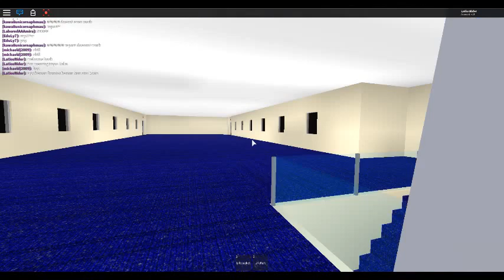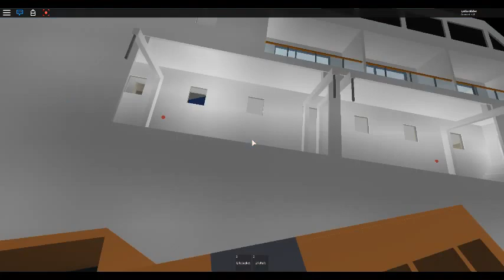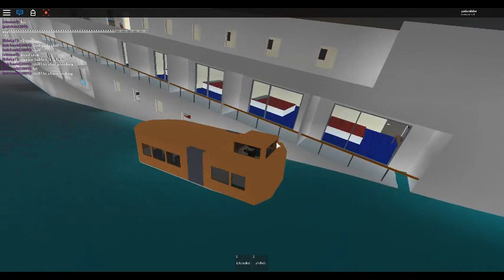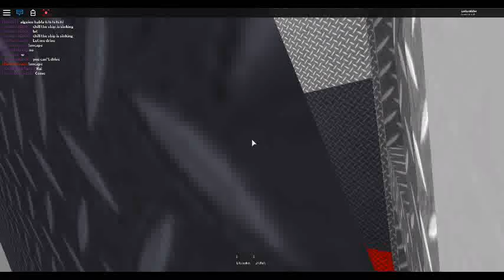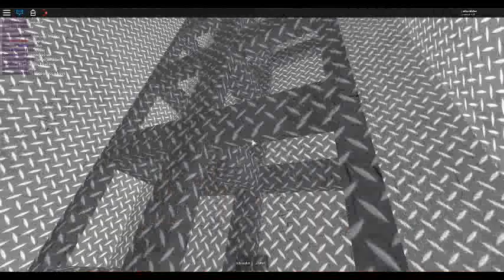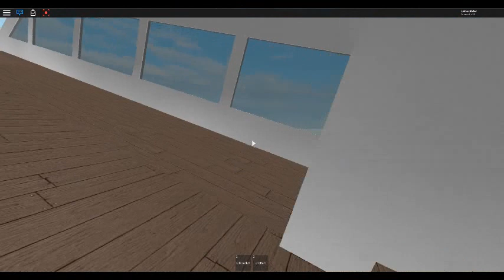Tapu Koko and the Sinking ship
Tapu Koko is from Pokemon Sun and Moon if you didn't know. I will be releasing Tapu Lele and Tapu Bulu too!